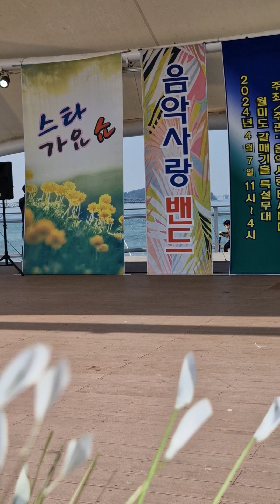미남가수#☆☆김영수 헛소리 원곡양지원#음악사랑BAND 스타가요쇼 인천 월미도 갈매기홀 관광특구 특설무대#2024년4월7일